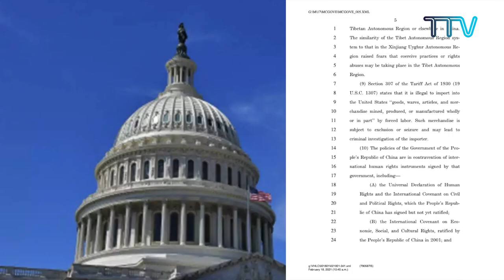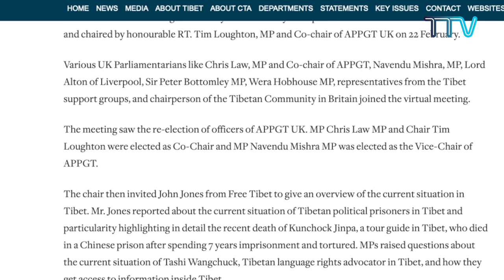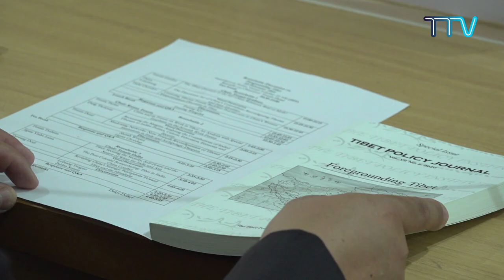Tibet This Week - 26 February, 2021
1) Sikyong Embarks on Official Thank You Tour to Northeast India
2) Sikyong Welcomes Uyghur Forced Labor Prevention Act of US
3) All-Party Parliamentary Group for Tibet, UK Discusses Tibet
4) Japanese Parliamentarians Convene General Meeting on Tibet, Reaffirms Support to the Tibetans
5) UK, Europe Union Call on China for Rights in Tibet in the 46th UNHRC session
6) TPI Convenes Roundtable Discussion on “Foregrounding Tibet”, Calls for Tibetans to Produce More Writings on Tibet Issue